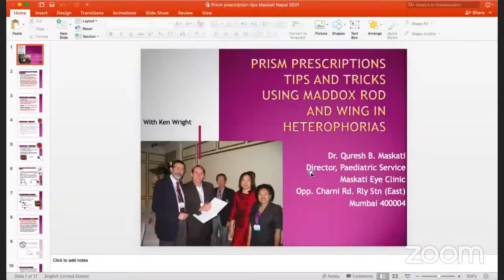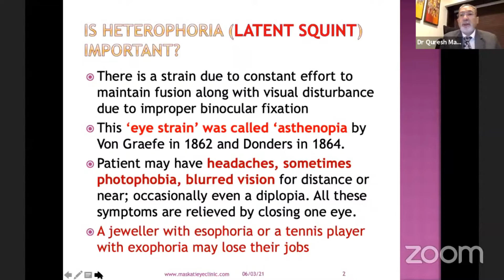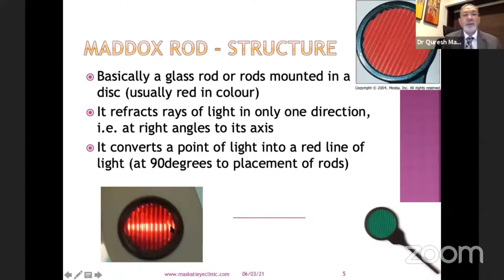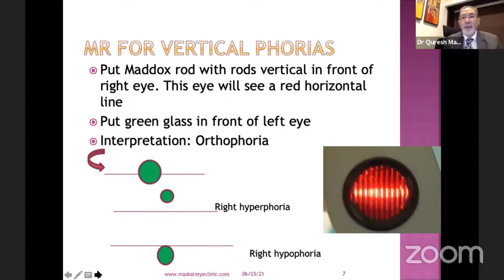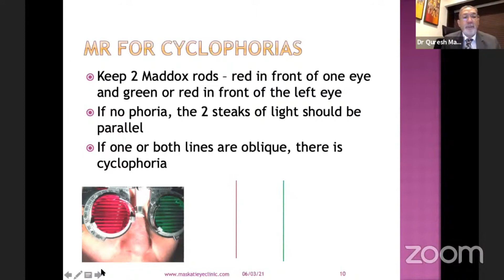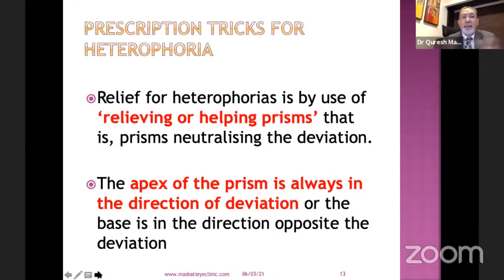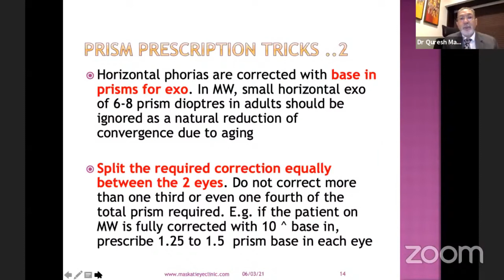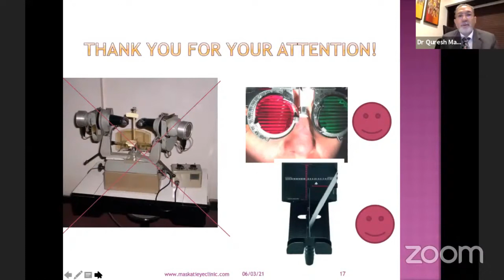Prism Prescriptions Tips and Tricks Using Maddox Rod and Wing in Heterephorias | Dr Quresh B Maskati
Prism Prescriptions Tips and Tricks Using Maddox Rod and Wing in Heterephorias by Dr Quresh B. Maskati

Abstract:
There is a strain due to constant effort to maintain fusion along with visual disturbance due to improper binocular fixation. Term eyestrain was called asthenopia by Von Graefe in 1862 and Donders in 1864. The patient may have headaches, sometimes photophobia, blurred vision for distance or near, occasionally even diplopia. Those with vertical and torsional phorias are most symptomatic. All these symptoms are relieved when squint becomes manifest or by closing one eye.
In Maddox rod, by artificial means the image formed in one eye is altered in appearance, making fusion with an unaltered image of the other eye impossible thereby suspending the desire for fusion and dissociating the eye. Maddox rod helps for measuring both horizontal and vertical phorias. Once the type of phobia is determined, correct prisms of increasing strength in front of one eye with the respective orientation of base, till the line bisects the spotlights. For cyclophorias, two Maddox rods, red in front of one eye and green or red in front of the left eye is in place. The obliquity of one or both lines suggests the presence of cyclophoria.
In Maddox wings, the patient looks through the 2 slit holes in the eyepiece of the instrument. The “wing” divides the visual field into 2 halves. The left eye sees a horizontal row of figures and white and a vertical row of figures in red and the right eye sees a white arrow, pointing vertically upwards and a red arrow pointing horizontally to the left. An arrow pointing to even numbers is considered to have an exophoria and an arrow pointing to odd numbers is considered to have esophoria.
Relief for heterophoria is by use of relieving prisms. In the Maddox wing, small horizontal exophoria of 6-8 prism dioptres in adults should be ignored as a natural reduction of convergence due to ageing. The correction required should be divided equally between the two eyes. Correction of more than one third or even one-fourth of the total prism required is not indicated. The amount of prism should be reduced over time. In vertical phorias, the full correction should be prescribed. If both vertical and horizontal phorias are present, consider prescribing only vertical components as this gives complete relief most of the time.

About Us
We are a foundation of registered eye health professionals and optometry students who collaborated for philanthropic work. Our foundation advocates worldwide primarily for the academic upliftment of the ophthalmic fraternity. We are strongly focused to provide quality education in a most-cost effective way from experts all over the world. To fulfil the same, we conduct free webinars in the name of ‘Eye Talks’ continuously through the accreditation of CE to the attendees for maximizing their potentials and academic achievements.

Similarly, we encourage clinicians to execute specialities practice at their level through the conduction of different sub-speciality-based programs. On top of these, we have our own Journal and Magazine as a source of perpetual sharing of the knowledge and information, ideas and innovations on the global research map. We intend to deliver current updates in eye health in conjunction with eye care services by this virtue. Over and above, we strive to bring together experts’ experiences and energy of juvenile eye care practitioners to create a sustainable impact on eye care and the public.

 Not only that, we heartily celebrate diversity and inclusivity from the organization’s regional head/partners extended in a few continents and countries. Now, we are determined than ever to expand this firm in every country possible. As we believe in global networking, we are more than happy to welcome aspiring eye health professionals, optometrists and optometry’s students from any corner of the globe to our team and experience what they bring to the table next. Our prime focus is to create a better tomorrow by working as much today.